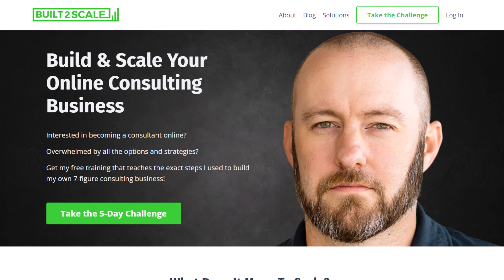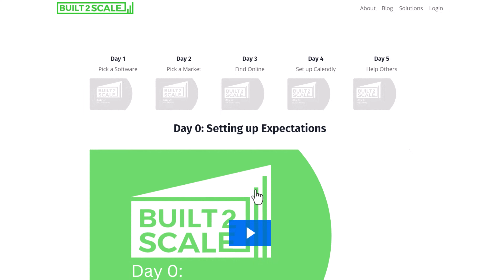5 Reasons Your Content is Failing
If you are showing up and producing content online, but you’re not getting any traction, then maybe you have a content problem. Learn about the top five reasons your content is not generating traction for you. 👇

Table of Contents: 📖 👇

00:00 - What this video covers
01:28 - Tough Love Warning
02:25 - You're not passionate about the topic
03:40 - No consistent schedule
05:38 - Are you converting viewers?
08:19 - Don't rely on ad revenue
10:06 - Does your audience have money?
12:25 - How to Get More Help!